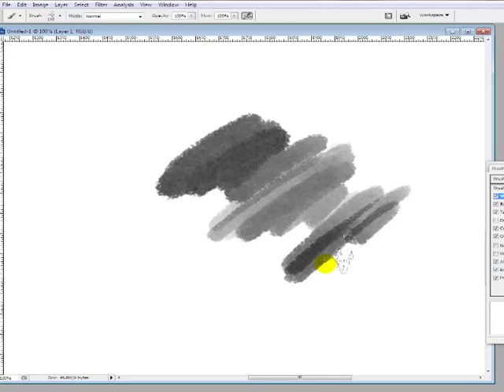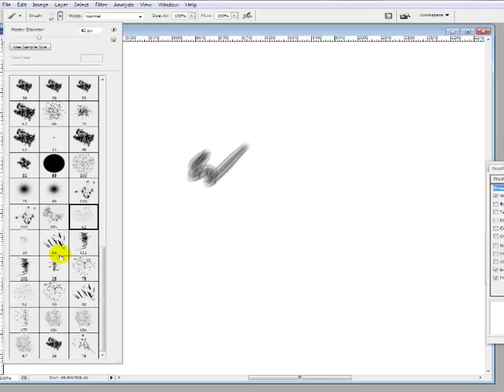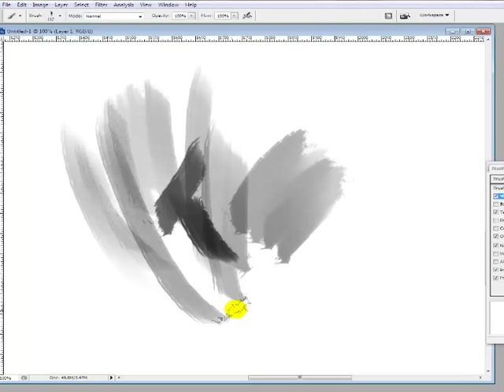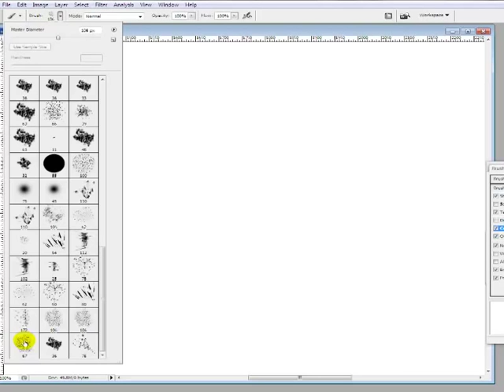Hybrid Genesis Art Brushes_demo01.mp4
This is just a demo for the art brushes you can download on my site.. HG Art Brushes 01 - these brushes are to be used with a graphic pen & tablet for their pressure settings to work. They won't work like how you see them in the video if you only use a mouse. I know, it sucks. My reason for buying a tablet was this... so I could actually use photoshop brushes with all the available settings.

xoxoxo
Thia